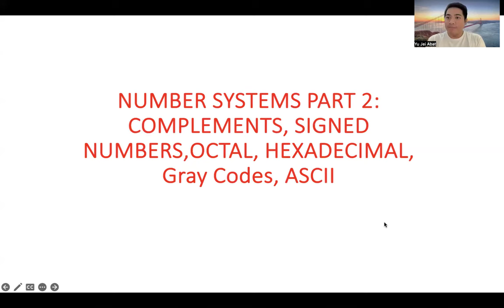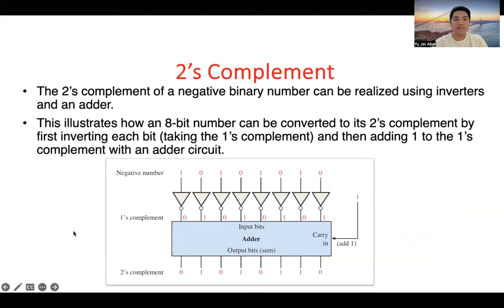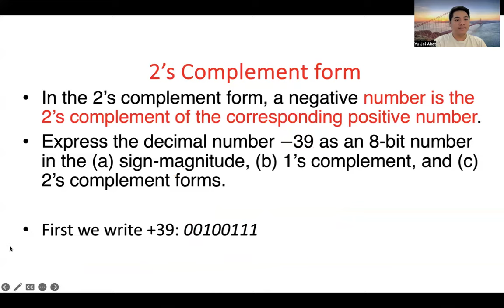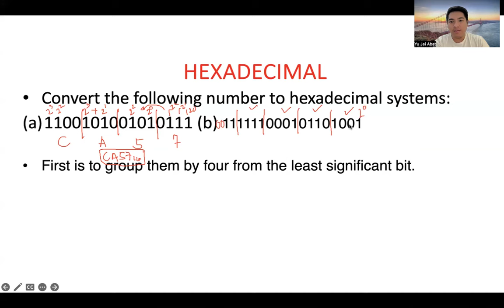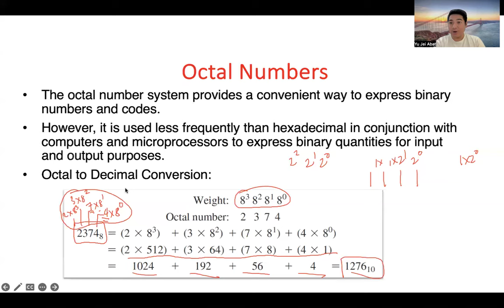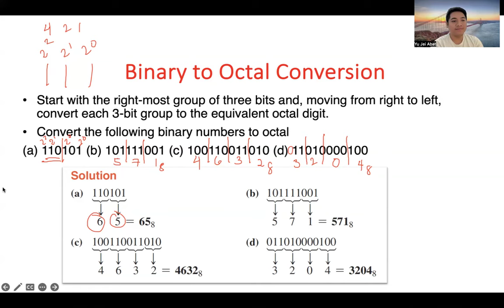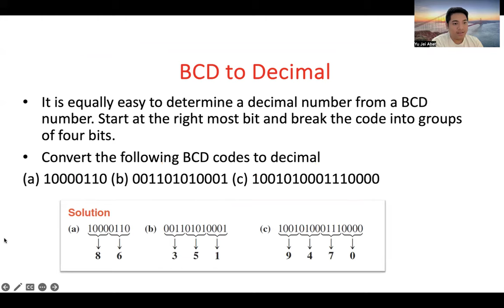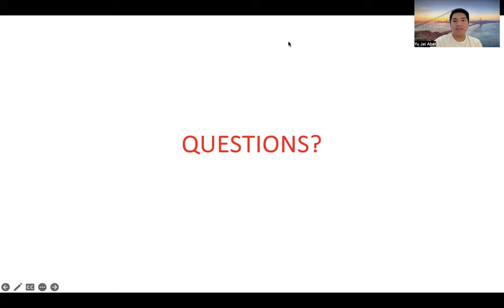Hexadecimal, Octal, BCD conversions, 1s and 2s complement, Gray Codes - Logic Circuits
This video discusses the hexadecimal, octal number systems as well as conversions from one number systems to another. 1s and 2s complements are also discussed as well as signed bits, gray codes and ASCII.